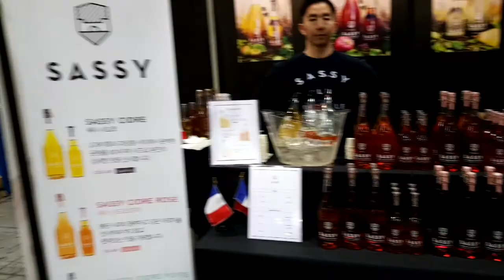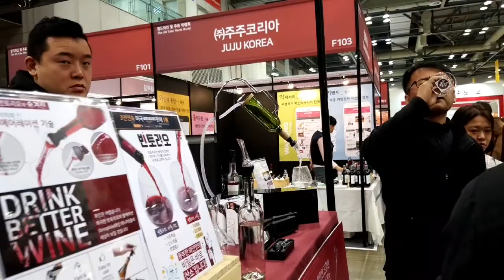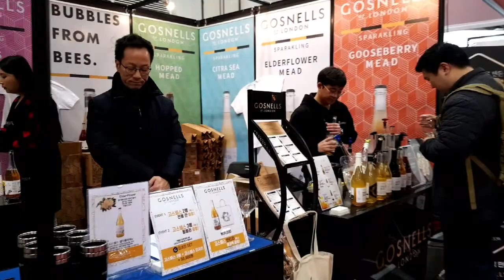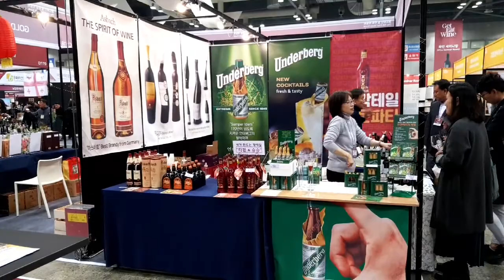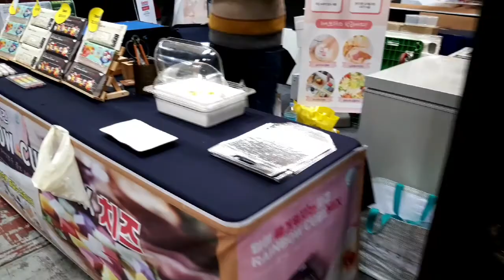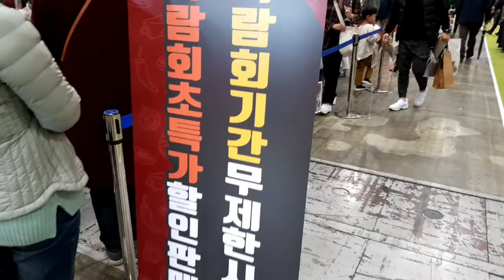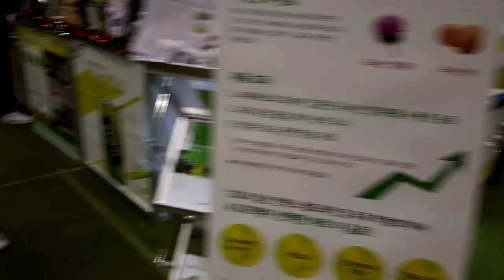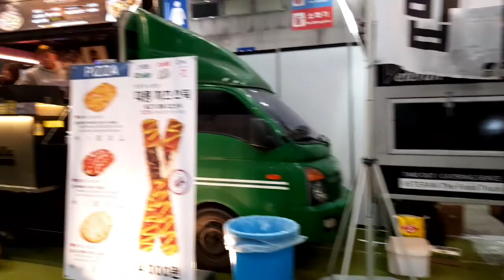먹자골목,wine,월드와인, 주류박람회. 막걸리, 양주,보드카,맥주,중국술,각종안주,킨텍스